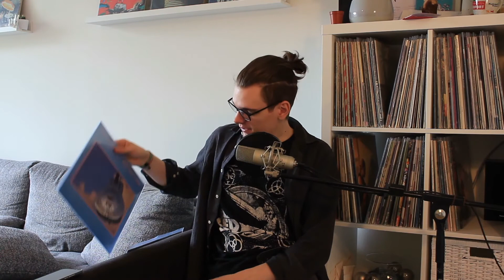A Friends Parents Records | Vinyl Community | Vinyl Finds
Vinyl Community | Vinyl Finds
I'll show a friends parents vinyl records, that i recently got